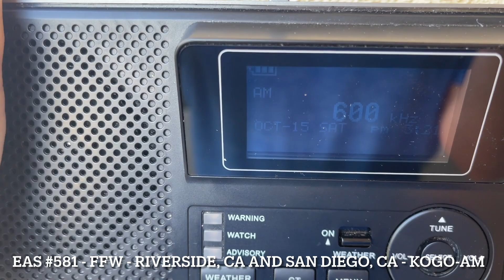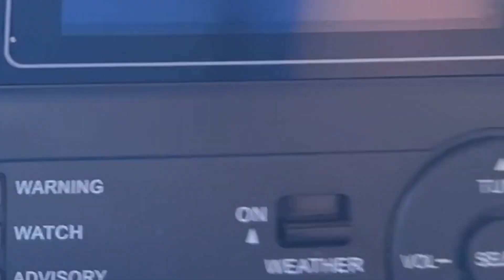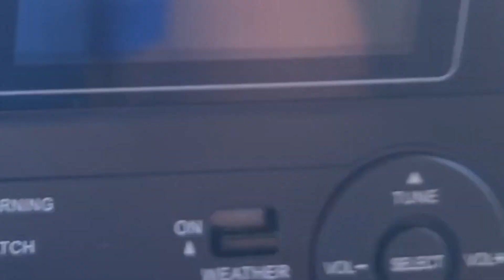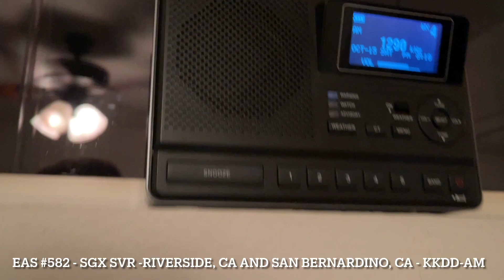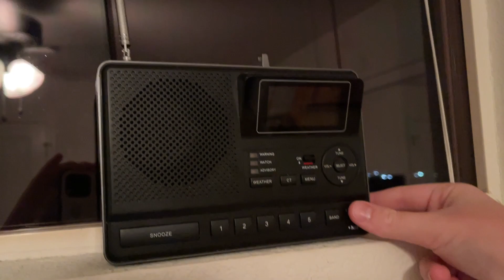EAS Catches #581-582 - Your Average CA Mini Severe Weather Event